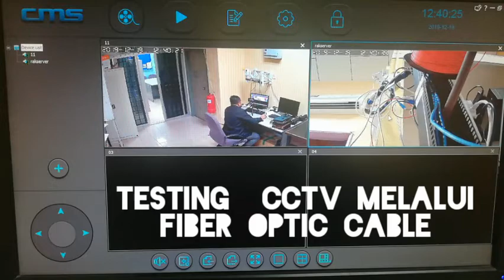How to Connect Fiber Optic cable to 360 degree wireless CCTV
Fiber Optic cable connectting to 360 degree CCTV through ethernet MEDIA CONVERTER